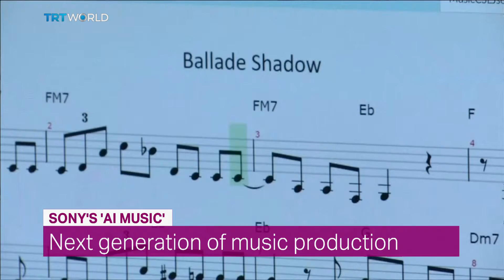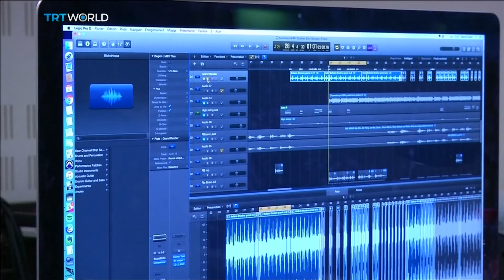Showcase: Algorithm based AI Music by Sony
Sony is developing software that creates songs based on existing music. It could shift the future direction of the music industry. The composer of the next best song might be a computer.